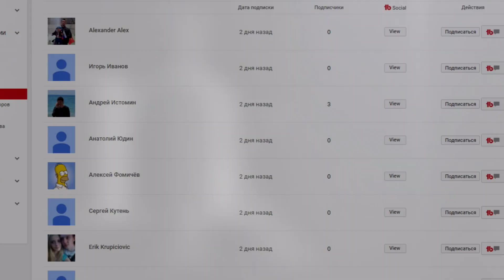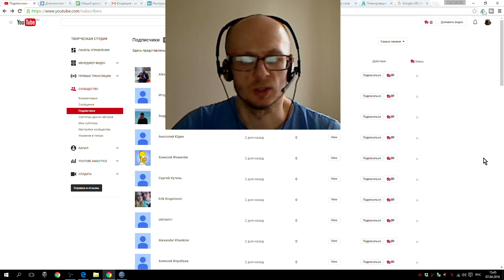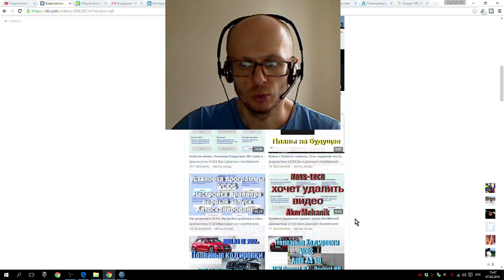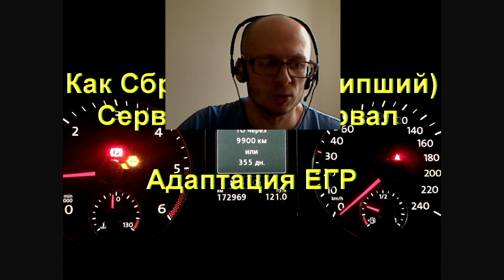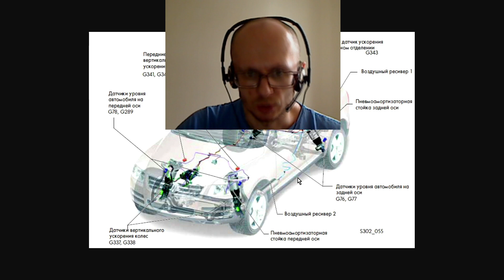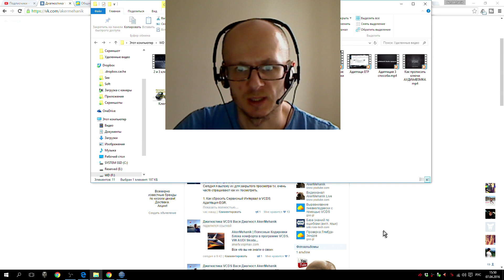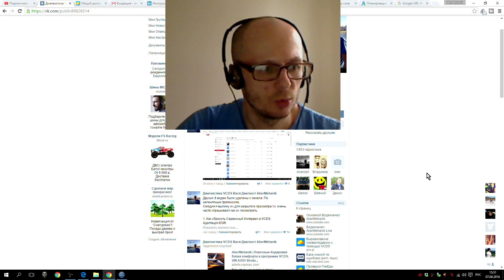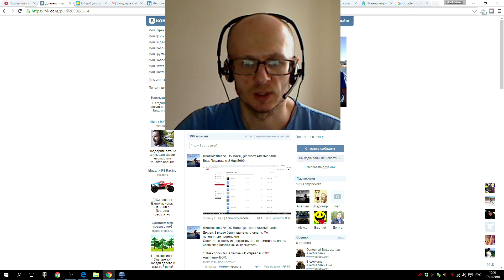Новости канала AkerMehanik. Недоступные видео. 5000 Подписчиков.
Я покажу вам интересные  вещи про автомобили. Всё расскажу!

Всегда рад вашим лайкам и комментариям! Впереди ещё много всего полезного ;)
С помощью моих видео вы узнаете много нового про свой автомобиль.

Помощь проекту:
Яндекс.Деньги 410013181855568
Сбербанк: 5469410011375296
Все видео материалы являются собственностью автора. Ссылка на канал обязательна.

Все видео материалы являются собственностью автора. Ссылка на канал обязательна. Мой Яндекс Дзен